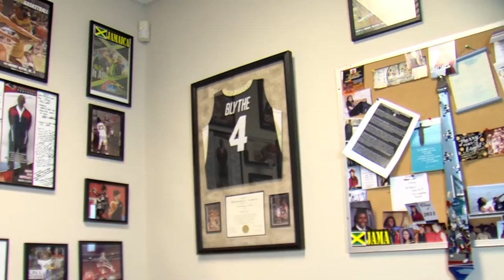Spirit of Achievement East Side College Prep's Donovan Blythe: Sage Advice 031217